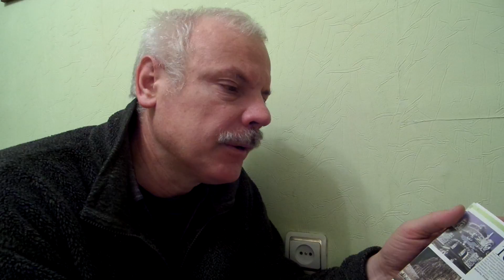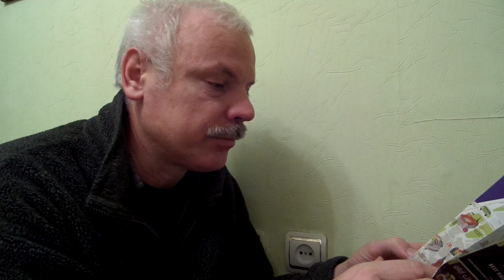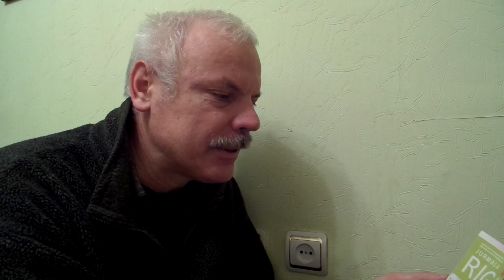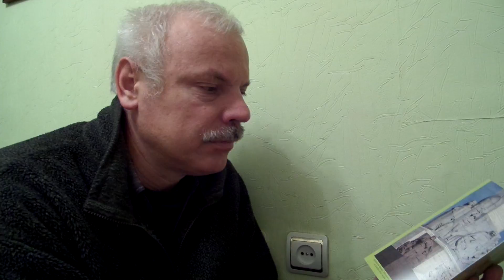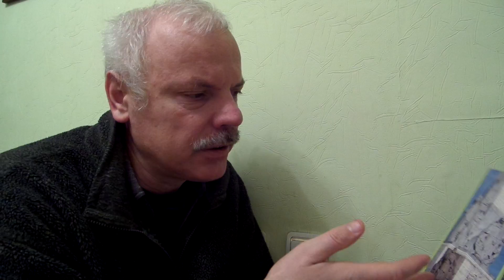о памятниках Риги 19 10 2014